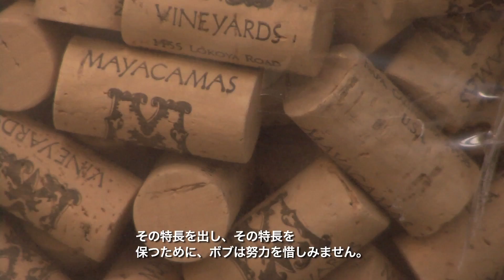Express Mayacamas：トニー森カリフォルニアワインの旅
エクスプレスバージョンは今まで行ったワイナリー動画の短縮バージョンです。
長編をごらんになりたい方はOPのアノテーションをクリック！！